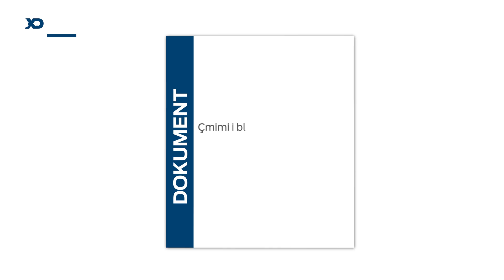Promo Drejtesia ne Kosove Viktimat e privatizimit